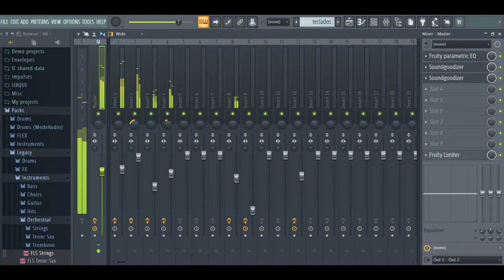Porque Não Tem Mais Videos No Canal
VENHA PRODUZI SUA MUSICA WAHTSAPP 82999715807

TRABALHE EM CASA E FATURE DE $50 A $300 REAIS POR DIA
SAIBA COMO 👇🏻👇🏻